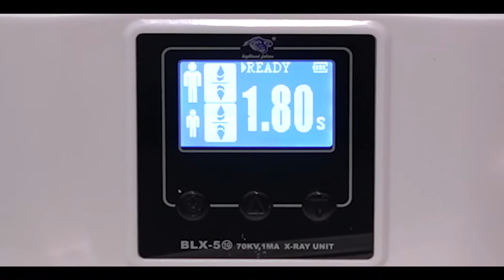ԱՀ ստոմատոլոգիական կենտրոն AH Dental Clinic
ԱՀ ստոմատոլոգիական կենտրոն՝ դեպի հաջողություն տանող Ձեր առողջ ու անկաշկանդ ժպիտի այցեքարտը:

 Կլինիկայում աշխատում են արտերկրում վերապատրաստված մասնագետներ,  կենտրոնը հագեցած է եվրոպական չափանիշներին համապատասխան ժամանակակից սարքավորումներով,  ունի սեփական ատամնատեխնիկական լաբորատորիա և ձուլարան:

ԱՀ ստոմատոլոգիական կենտրոնն այն եզակի կինիկաներից է, որտեղ մատուցվում են ժամանակակից ստոմատոլոգիական ու ատամնատեխնիկական գրեթե բոլոր ծառայությունները՝ իմպլանտացիա, թերապիա, վիրաբուժական ծառայություններ, օրթոդոնտիա, օրթոպեդիա, ատամների պրոֆեսիոնալ սպիտակեցում և այս ամենը նորագույն տեխնոլոգիաների կիրառմամբ:

Հասցեն՝ ք. Երևան, Էրեբունի թաղամաս, Նոր Արեշ, 22 փողոց, 21/5,
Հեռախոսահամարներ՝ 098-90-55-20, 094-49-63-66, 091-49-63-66